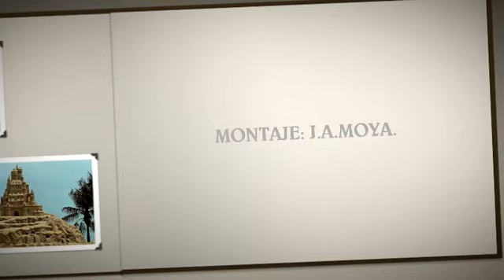CASTILLOS EN LA ARENA, juan antonio moya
castillos en la arena.